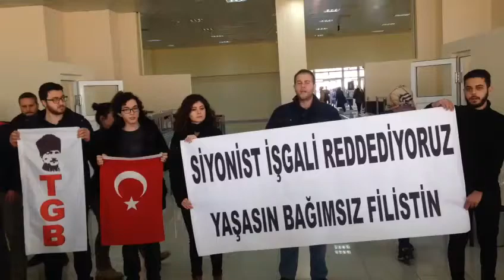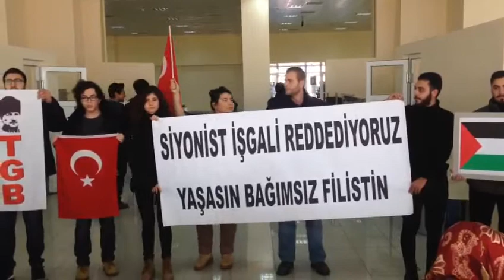TGB Balıkesir'den Kudüs açıklaması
Balıkesir İl Örgütümüz adına İl Başkanı Suat Oral, ABD'nin Kudüs'ü İsrail'in başkenti ilan etmesi üzerine Balıkesir Üniversitesinde açıklama yaptı:

"ABD'nin yapmış olduğu bu hamle açıkça emperyalist bir girişimdir! Türk gençliği olarak Filistin halkının yanındayız. ABD'nin kararı hükümsüzdür. Kudüs Filistinlilerindir ve öyle kalacaktır!"